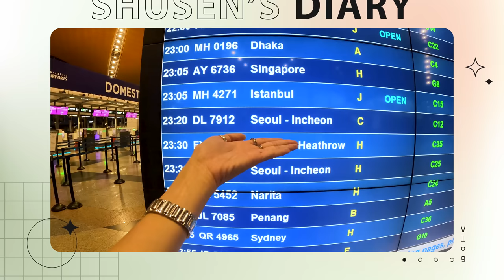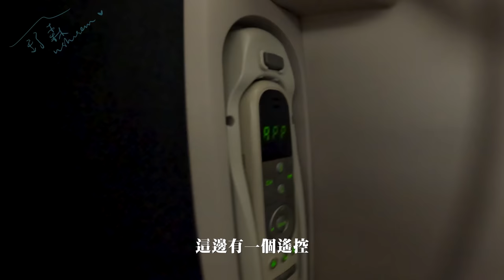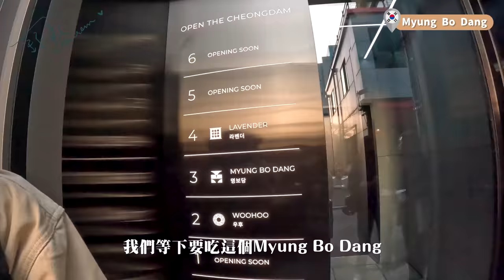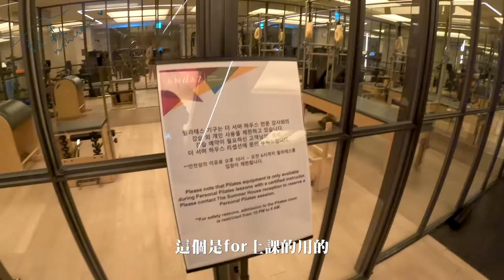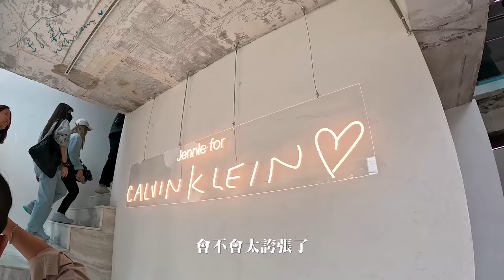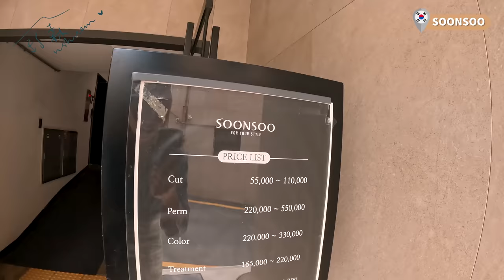真是幸福的一天 【舒森’s Diary #41】